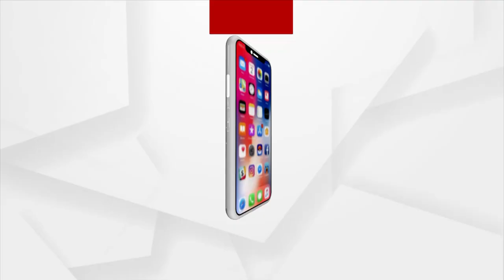ଗୋଟେ ଦିନରେ ଭିଜିଲାନ୍ସର ଏକାଧିକ ରେଡ୍ ରେ ୨୦ ଲକ୍ଷରୁ ଉର୍ଦ୍ଧ ଟଙ୍କା ଜବତ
ଗୋଟେ ଦିନରେ ଭିଜିଲାନ୍ସର ଏକାଧିକ ରେଡ୍ ରେ ୨୦ ଲକ୍ଷରୁ ଉର୍ଦ୍ଧ ଟଙ୍କା ଜବତ ପ୍ରତିକ୍ରିୟା ରଖିଲେ ଭିଜିଲାନ୍ସ  ଏସପି ।